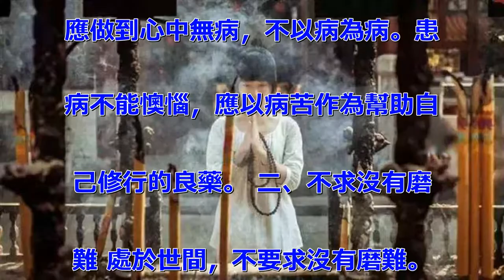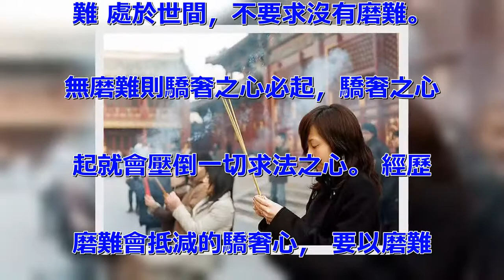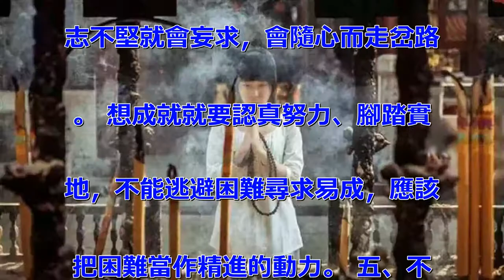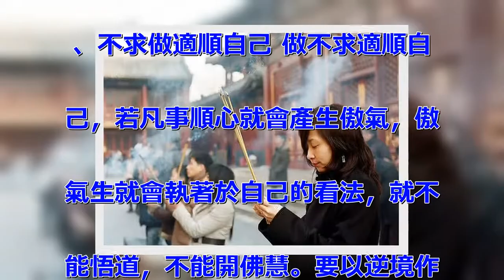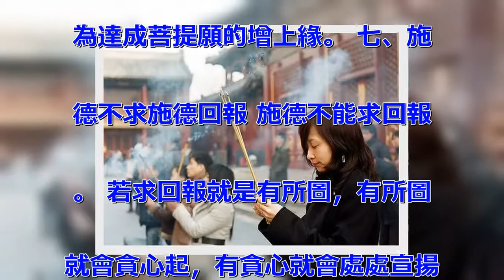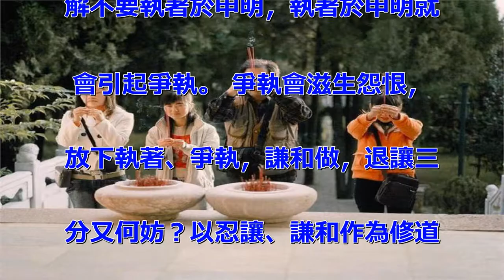求神拜佛時萬萬「不要求這10件事」，要覺知自己的德與行，一切自然會順順利利！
一、不求無病 念佛的不應該求無
病，求無病就生貪心，貪心一生就
會破戒、會退道心。在身體有病時
應做到心中無病，不以病為病。患
病不能懊惱，應以病苦作為幫助自
己修行的良藥。 二、不求沒有磨
難 處於世間，不要求沒有磨難。
無磨難則驕奢之心必起，驕奢之心
起就會壓倒一切求法之心。 經歷
磨難會抵減的驕奢心， 要以磨難
作為獲得解脫的資本。 三、不求
成功之路無障礙 要經常審視自己
的心，別去追求成功之路無障礙。
如果沒有障礙，修行之心就會懈怠
，就會停滯不前，就很容易在未得
道時而認為自己已經得道了，要會
解決障礙，讓障礙沒有生存的根基
，障礙也就不存在了，要將障礙視
為解脫的磨練。 四、不求做事容
易達成 做事不求容易達成。太容
易成功就不能磨練堅強的意志，意
志不堅就會妄求，會隨心而走岔路
。 想成就就要認真努力、腳踏實
地，不能逃避困難尋求易成，應該
把困難當作精進的動力。 五、不
求與交往利於自己 與交往不求利
於自己，事事有利於自己就會虧失
道義，虧失了道義就會引起我是非
，遇到是非要學會依緣解決，要以
「不爭我」作為修持的資糧。 六
、不求做適順自己 做不求適順自
己，若凡事順心就會產生傲氣，傲
氣生就會執著於自己的看法，就不
能悟道，不能開佛慧。要以逆境作
為達成菩提願的增上緣。 七、施
德不求施德回報 施德不能求回報
。 若求回報就是有所圖，有所圖
就會貪心起，有貪心就會處處宣揚
自己顯示自己，就會失功德。要低
調做，要把得失放下。 八、不求
見到利益貪求 見到利益不要貪求
。貪求會生妄想，會為利益毀失自
己的德行，世間的利益本來就是空
，見利不要妄加追求，以不貪利為
富貴。 九、不求誤解申明 被誤
解不要執著於申明，執著於申明就
會引起爭執。 爭執會滋生怨恨，
放下執著、爭執，謙和做，退讓三
分又何妨？以忍讓、謙和作為修道
的法門。 十、修行的一切障礙要
學會用智慧去解決 要經常審視自
己、覺知自己的德與行，要身體力
行、勤於努力，道行可直進。每個
修行的，如果以真誠心去修，就應
該視自己是佛的勤務員，是眾生的
修行工具。要幫助眾生去修行，這
才是真修行，才能了生脫死。 呀
，也就是為了了生脫死而修行的呀
！千萬不要執著，執著是不能了道
的。